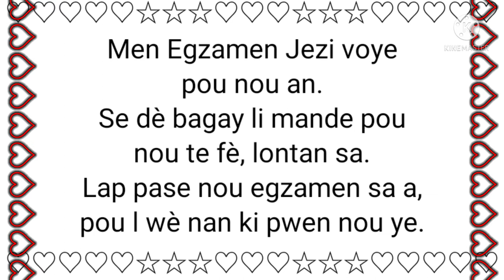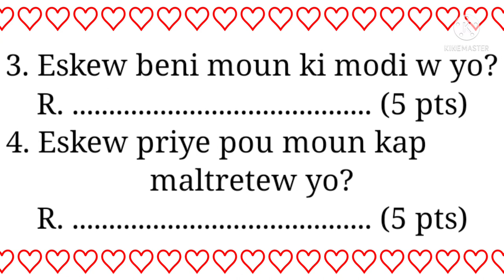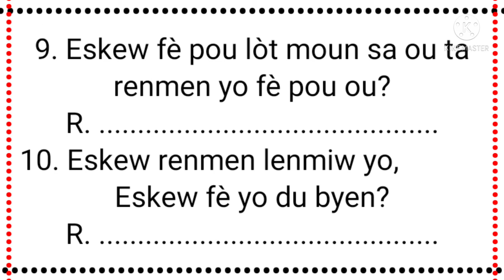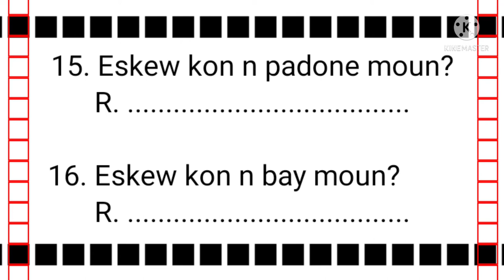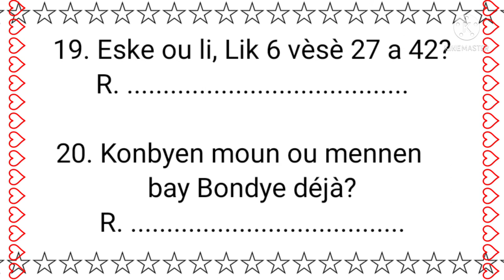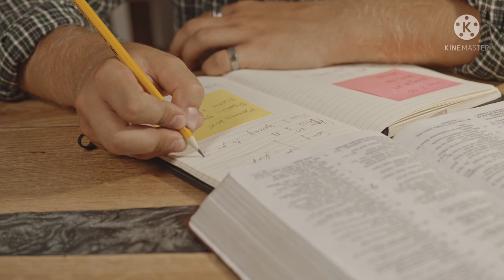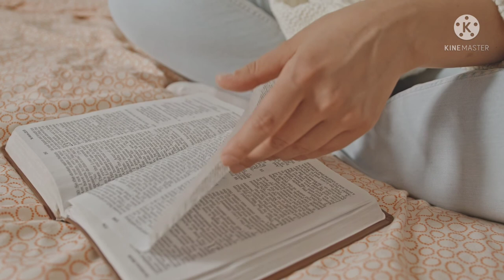Men pi gro egzamen fen ane saa Jezi-Kri voye pou nou.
Egzamen syèk la.

     Jezi-Kri, pi gran profesè de tou lè tan
     voye bannou kelkeswa kote ou ye a,
     wap pase egzamen sa a kanmen m.

     Sa pral rèd nèt pou moun kap ri jodia,
     paske nou pral nan lapen n e nan rèl.
     Men map di nou sakap koutem:
     1 a 20.
                   Matye 5: 38 - 48
                   Lik 6: 27 - 36 / 37 - 42.
     Lanmou, padon, pataj ak kijan pou viv
     ak moun ke yo rele ennemi nou yo.